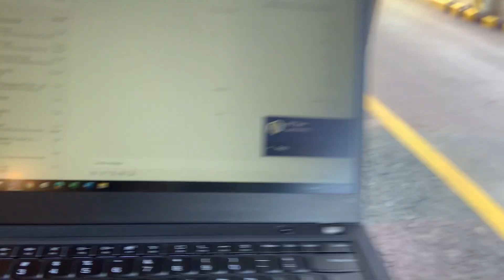INSPECTION TURNOVER UNIT at MICARA ESTATES TANZA CAVITE ( FELICIA TOWNHOUSE )